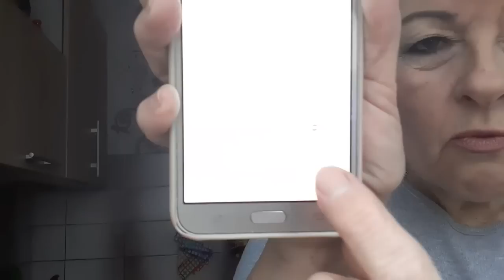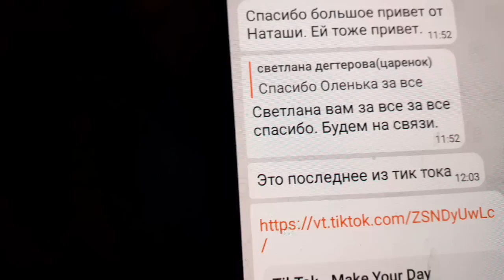VLOG 727 Япония ОЛЯ/ Мое мнение о закрытии/